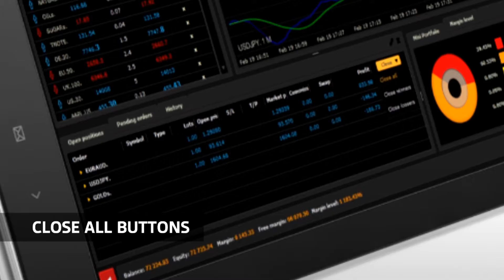Butonul Close All